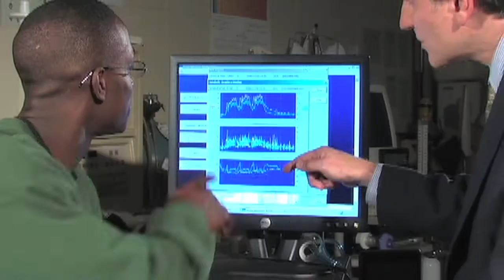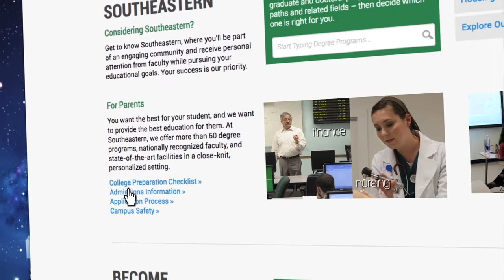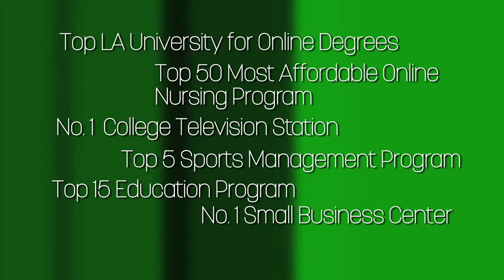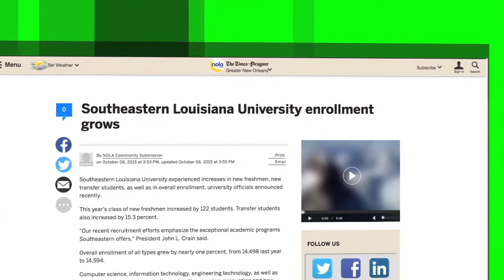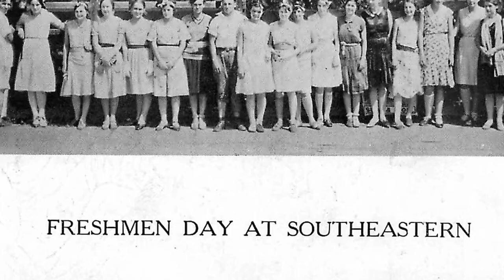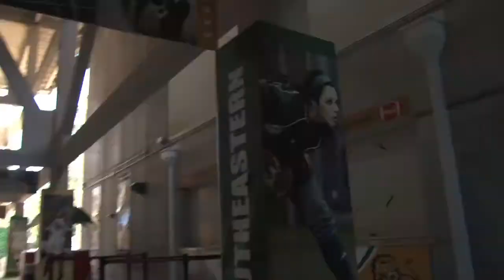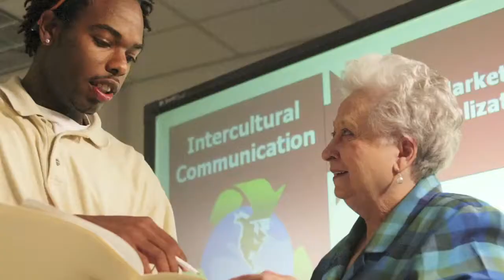Southeastern Louisiana University Tour Introduction